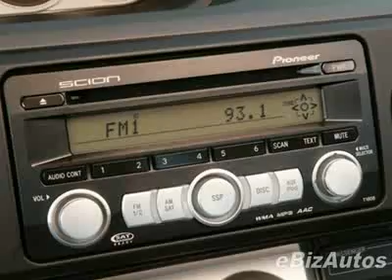2010 Scion xB 5dr Wgn Auto (SE) Wagon